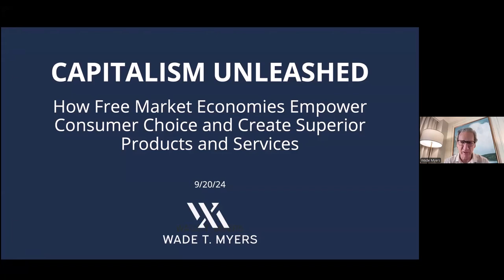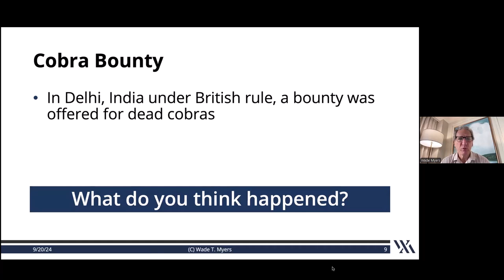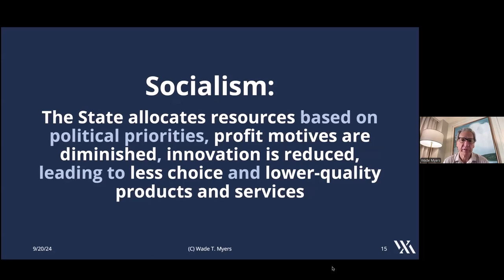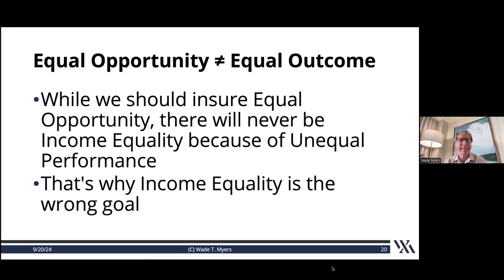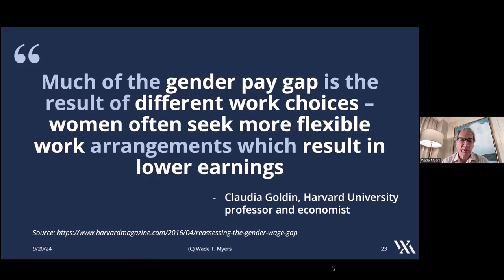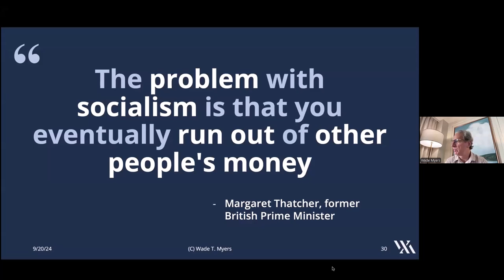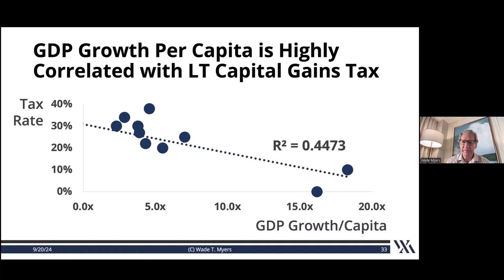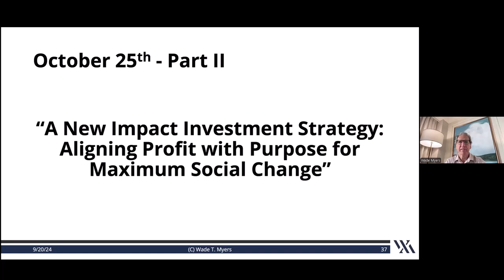Wade Myers presents at the Human Progress and Flourishing Class